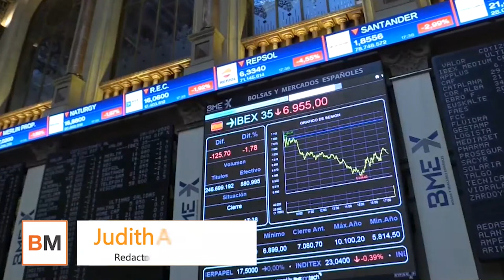El Ibex no vence en su asalto a los 7 000 pero cierra la semana con un avance del 2,9%